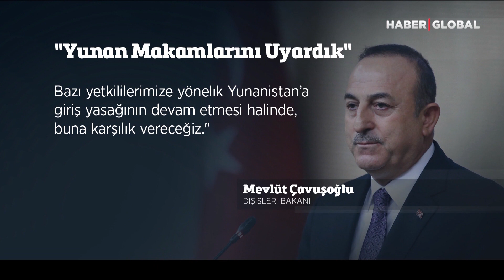Yunanistan Provokasyonlarına Tokat Gibi Cevap Geldi!